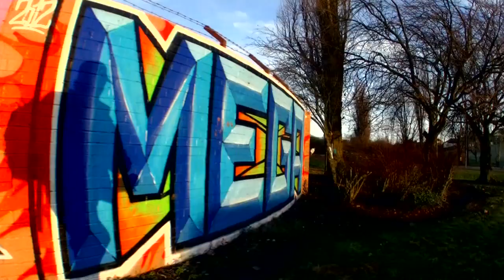Park Blasts at the Kirk o/=):.mov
AM Rollin inna Park Blast at the Kirk skatepake ;} wi Bringles, Harrower, Mansteez & Willis o/=):